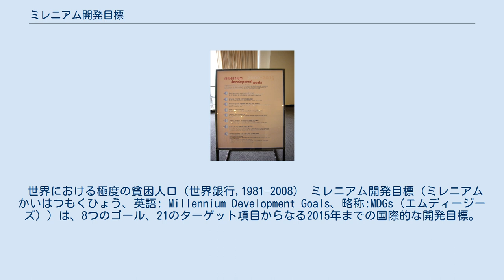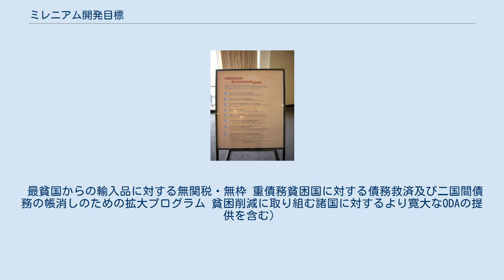ミレニアム開発目標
ミレニアム開発目標は国連主導のイニシアティブ活動である。
 世界における極度の貧困人口（世界銀行,1981–2008） ミレニアム開発目標（ミレニアムかいはつもくひょう、英語: Millennium Development Goals、略称:MDGs（エムディージーズ））は、8つのゴール、21のターゲット項目からなる2015年までの国際的な開発目標。
 2000年9月にニューヨークで開催された国連ミレニアム・サミットにて採択された国連ミレニアム宣言と、1990年代に開催された主要な国際会議やサミットで採択された国際開発目標を統合し、一つの共通の枠組みとしてまとめられ、2015年までに達成すべきとされていた世界的目標である。
193の全国連加盟国と23の国際機関が、2015年までにこれらの目標を達成することに合意した。
 この目標は2030年に向けた国連の新たな開発目標である持続可能な開発目標 (SDGs: Sustainable Development Goals) に継承された。
 ニューヨーク国連本部に掲げられたポスター MDGsは、2015年までに達成すべき目標として8つのゴールと21のターゲット項目を掲げている。
 最貧国からの輸入品に対する無関税・無枠 重債務貧困国に対する債務救済及び二国間債務の帳消しのための拡大プログラム 貧困削減に取り組む諸国に対するより寛大なODAの提供を含む）